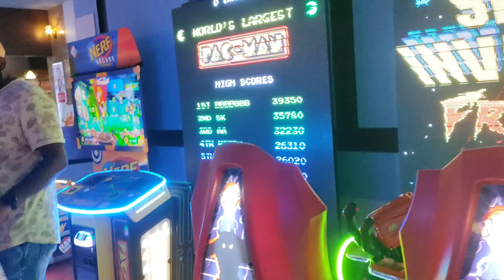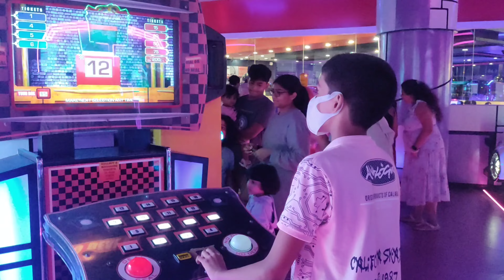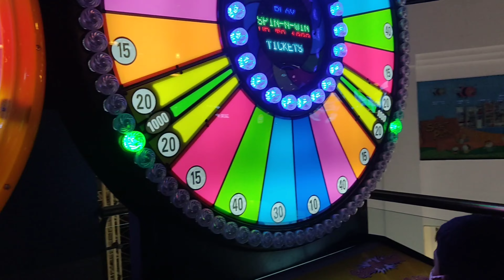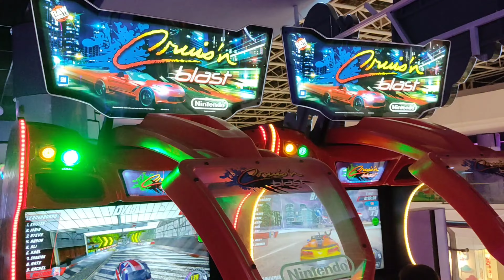Fun time@ LuluMall#Lulumall#Funtime#